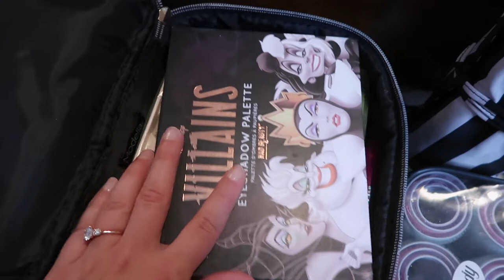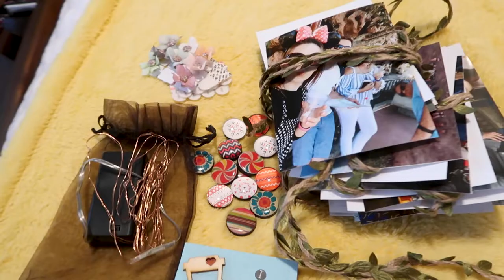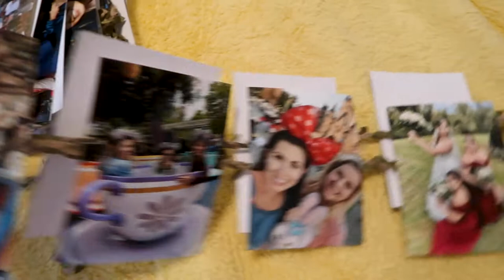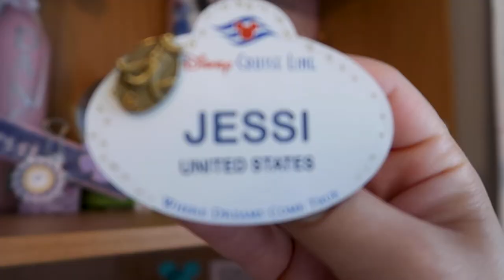Pack with me for life at sea! ☆ What I'm packing for living on a cruise ship!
Pack with me for my next cruise line contract!

By the time you're watching this, I've officially started my contract (and I've managed to pack 9 months of life into 3 suitcases and a carryon) yay!

This is a long video, so grab a snack and enjoy this crazy process. Thank you so much for taking the time to follow along and watch this video, and if you're in the *same boat* and packing for a cruise contract, I hope this is somewhat helpful to you!

Next stop: REHEARSALS!

Instagram ☆ @jessibuckley and @magically.jessi